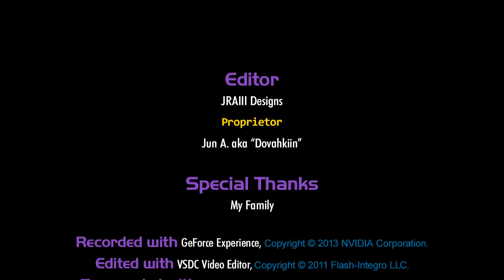WL3 Steeltown: Spire 1 – Down with the System! – Luna Moon & Serena Ash – Let’s Play 37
Wrecking a swarm of bots in sheer perfection.